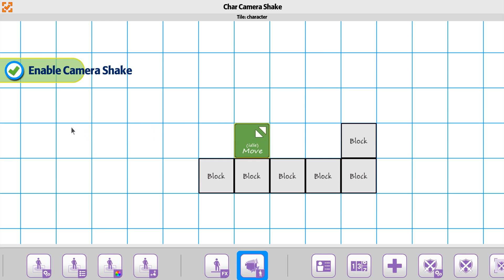Tile 11 Player Tile Camera State Changes